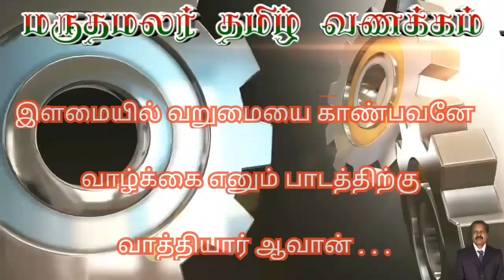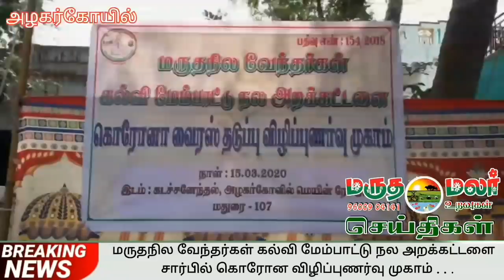16:03:2020 இன்றைய மருதமலர் உறவுகள் செய்திகள்